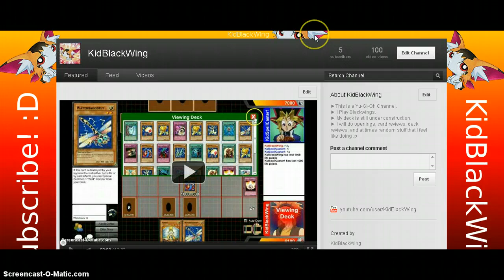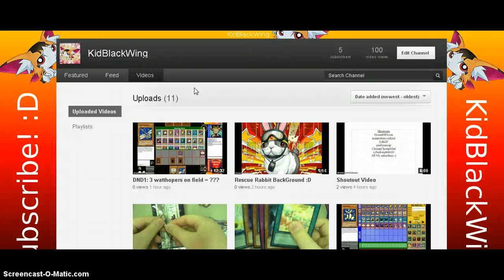Want an awesome Youtube Channel Background?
Watch the video :D